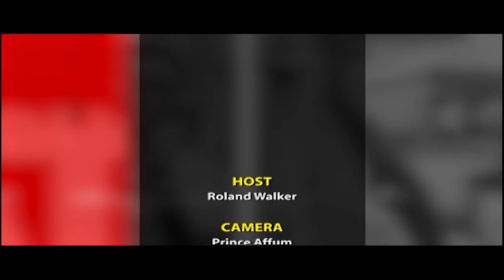Prophet Nigel Gaisie speaks to Roland Walker on the IGP’S concerns about “fear and panic” prophecies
PROPHET NIGEL GAISIE, LEADER & FOUNDER, PROPHETIC HILL CHAPEL speak to Roland Walker on the IGP’S CONCERNS ABOUT “FEAR AND PANIC” PROPHECIES, STATE OF GHANA AND LGBTQ+ BILL